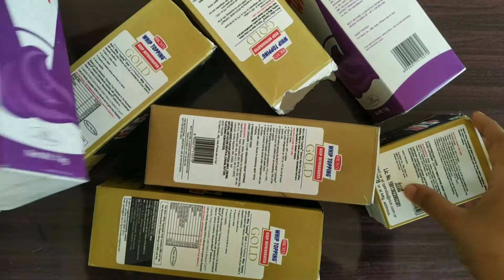flower vase making malayalam|easy flower vase|craft ideas with waste materials